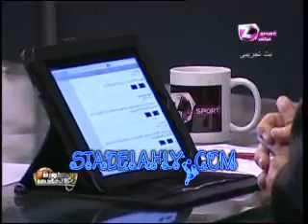حسن حمدي في كورة عالهادي 3